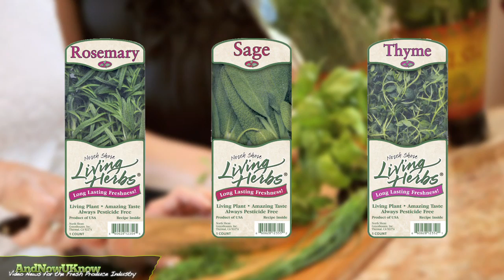AndNowUKnow - Pandol and North Shore - Quick Dish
Pandol Brothers is picking up momentum on its Sweet Celebration grape variety. The company has the largest production of the fruit as well as the longest history growing it. Quality has been great as well as supply for the season that will run into September. Sweet Celebrations offer a unique flavor profile that presents a larger, sweet, fruit, with a clean finish and nice snap. The grape has no acid aftertaste and leaves the consumer refreshed. John Pandol, Director of Special Projects, tells AndNowUKnow, "We have taken these delicious offerings from Hong Kong to Chicago to Minneapolis to a Bocce court in Livermore for the recent FPFC event and everyone loves them. Pandol is taking Sweet Celebration grapes to wherever they can show it to Retailers or
Wholesalers and the response is amazing."

North Shore Living Herbs is getting ahead of the game with its holiday planning, which started back in June. Recently North Shore's Rosemary, Sage and Thyme have seen the biggest increase across the board and the company is ensuring stable supply for retailers throughout the holiday season.  Serena Leiterman, Sales and Marketing Manager, tells AndNowUKnow, "Retailers have a great opportunity to increase their holiday sales by promoting Living Herbs.  The Living Herbs have their roots still attached allowing the freshness to be maintained longer than traditional herbs.  As herbs complete many holiday dishes, retailers are sure to see their sales increase."